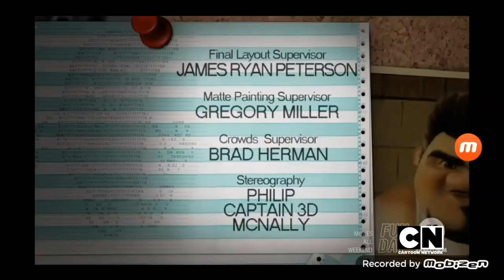turbo ending credits cartoon network